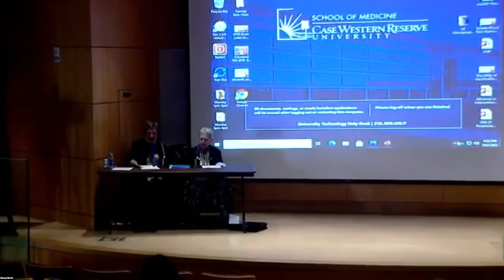2021 Orthopedic Breakthrough: John Shu Eulogy written by Dr. Letts